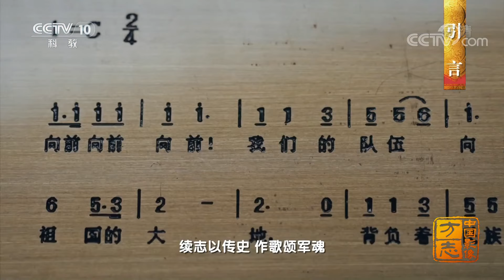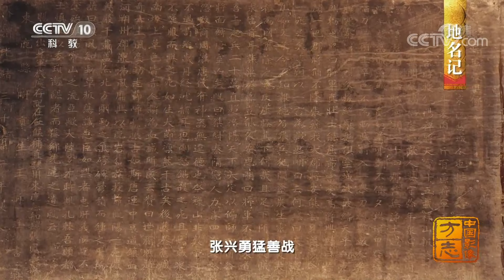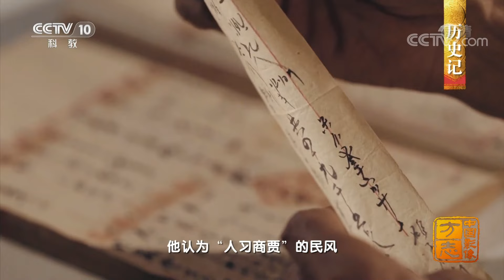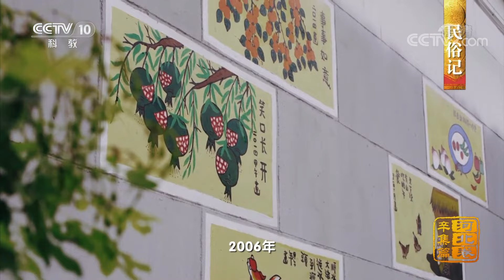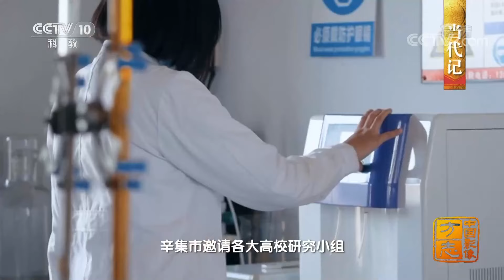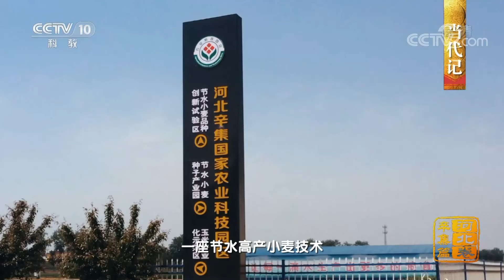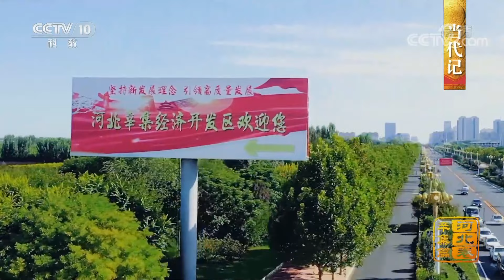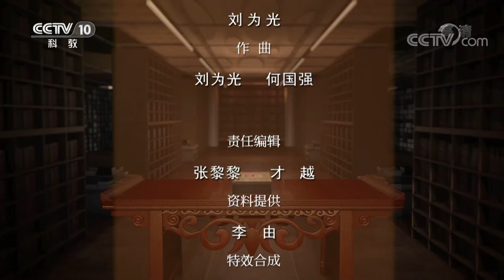河北辛集篇：走进“千年皮都”辛集 感受别样的皮草文化 |《中国影像方志》第766集 CCTV科教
本集主要内容：数千年前，黄河一路奔腾为华北平原众多湖泊带来丰沛水源。其中一片湖泊因广袤无际得名“大陆泽”。千百年来，临水而居的先民在这里刀耕火种、创造文明。此地虽居偏壤，不减通都，坐贾行商操奇计赢，织造出货广人稠的雄镇胜景。他们临患不忘国，续志以传史，作歌颂军魂，激励着莘莘学子以学兴国。这里是河北辛集，以勤思笃学织就的锦绣华章。